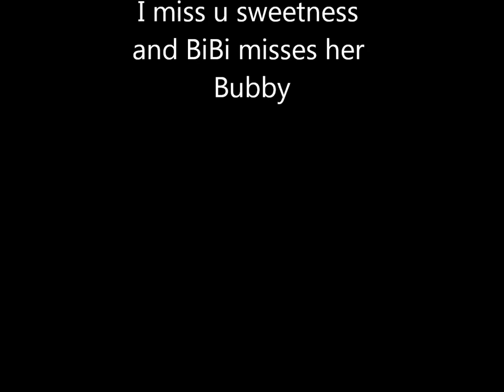DooleyRIPNew Beginning.wmv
This video is in memory of my sweet Italian Greyhound, Dooley. He was my first dog ever. I rescued him from Jacksonville, Fl when he was 9 months old. Five years later I rescued my second dog, BiBi. Of course she was also an Italian Greyhound. BiBi was two years older than Dooley. They instantly bonded and were truly soulmates. Dooley had been diagnosed with liver failure and I promised him that I would do everything in my power to make his life the best one ever. He was such an amazing little dog and never met a stranger. He pranced everywhere I took him and loved wearing his little t-shirts. On December 4, 2009 he became very sick but I thought he would bounce back as he had in the past. Twenty four hours later I knew that this would be the last night of his life and the following morning we took him in and had to have him put down. I held him the entire time, whispering in his ear what an amazing little dog he was and it was ok to go to the bridge. I kept telling him how much we all loved him and held him tight until I felt his heart take it's last beat. I will say that was the hardest moment in my 31 years of life I have ever experienced. We allowed BiBi to have a moment with him after to try and help her understand that he was gone. I'm not real sure if that even helped since she mourned so much over the next month. It was just pitiful to watch her search high and low for her bubby. She has never been the same since. I adopted my third Italian Greyhoun